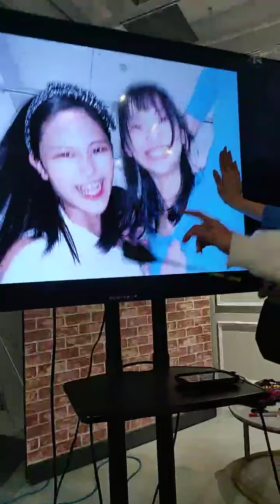211220 AKB COME TRUE 浪夢成真 EP.19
🌟 AKB COME TRUE 浪夢成真 🌟
TP遊戲綜藝王 第三彈👾
又到了實力及運氣大爆發的時刻
究竟這次遊戲之神會降臨在誰身上？
這次女孩們也將使出全力來應戰
大家記得準時觀看 為喜歡的成員加油💪
這次直播將開放粉絲們進場觀看
來見證最新一彈的遊戲王誕生🤩
▪️直播時間：2021/12/20 (一) 19:00
▪️直播平台：浪 LIVE 的 AKB48 Team TP 官方帳號， 🔎ID：3654414
▪️出席成員：陳詩雅、柏靈、賈宜蓁、小山美玲、袁子筑